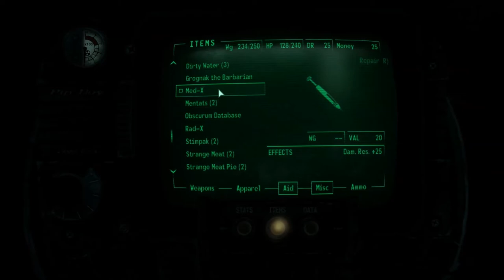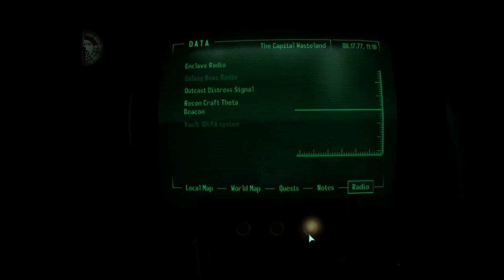Joel Plays Obscurum - Unnatural Selection Pt5, Black Watch Down!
Finally something goes my way! 5th part of my Obscurum Playthrough